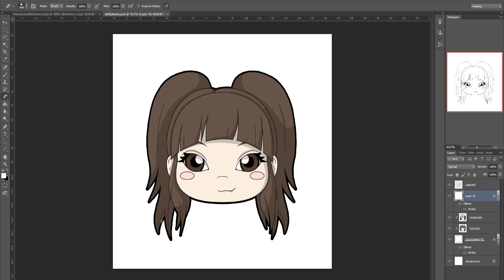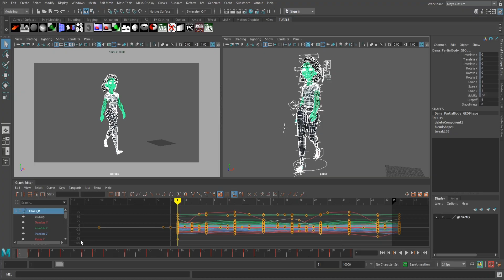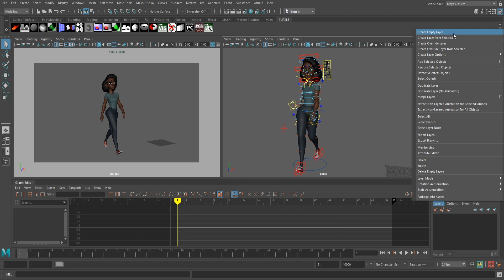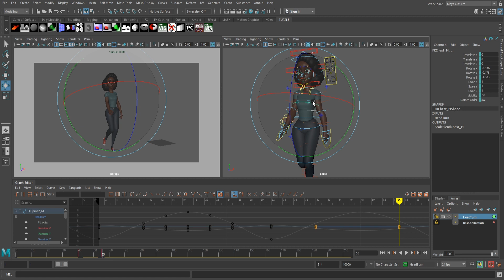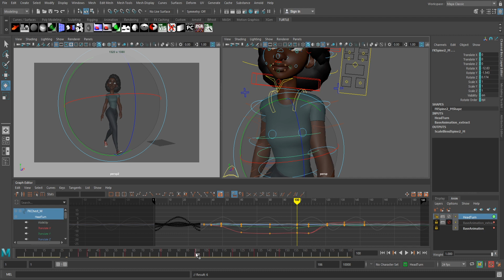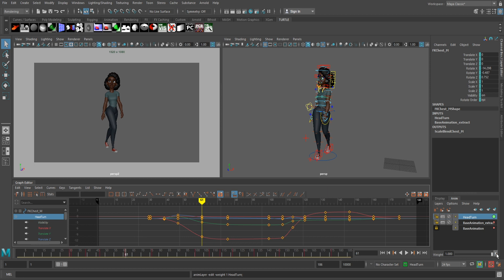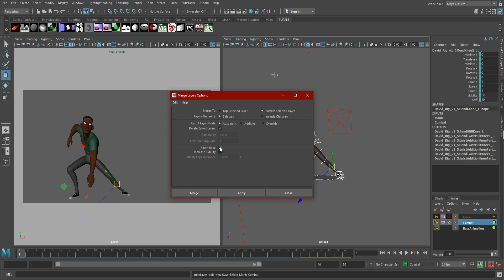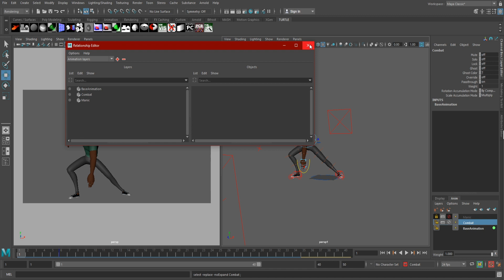HOW TO USE ANIMATION LAYERS - 3D Animation Tutorial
Welcome to Maya!

Maya is a beautiful (and frustrating) world where you can literally do anything you put your mind to. Today,  We're going to go over everything you need to know to animate using animation layers!

--*I do not give private lessons*--

My name is Skitty, and I want to help you (and get your feedback!) in 3D animation. Currently, I have 5 years of experience working in children's animated TV shows such as Inspector Gadget, Little People, and Jim Henson's Doozers.